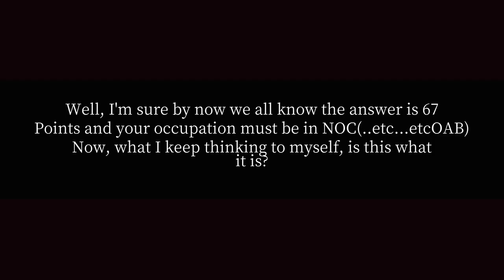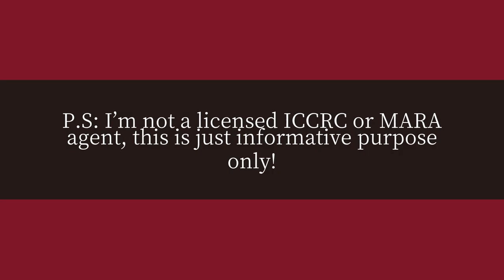How many points are required to file the Canada PR application through Express Entry?